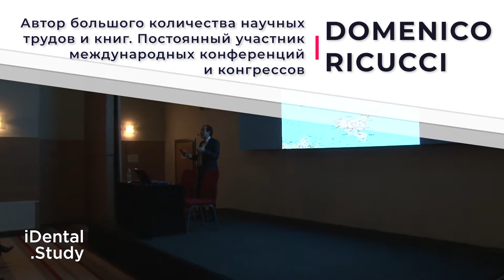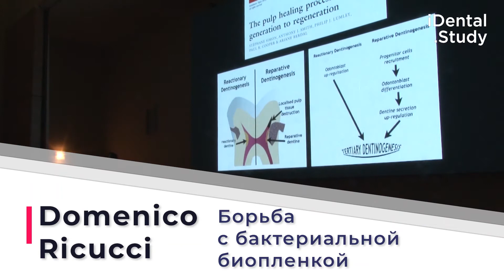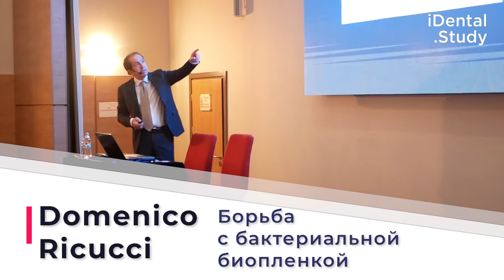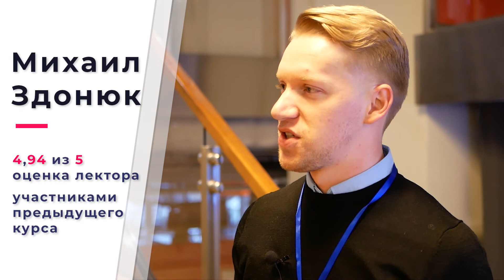Course Domenico Ricucci Kyiv 2019